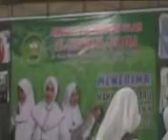Cita-cita menjadi insintyur